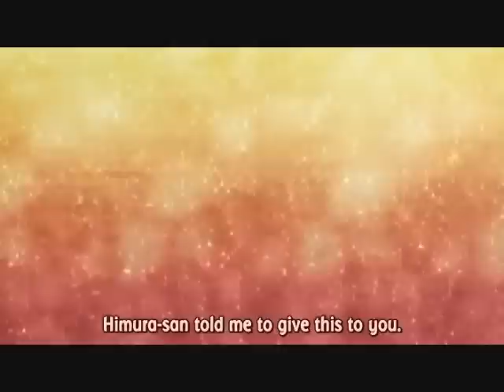My Top 10 Anime Couples - Part 2 (Commentary)